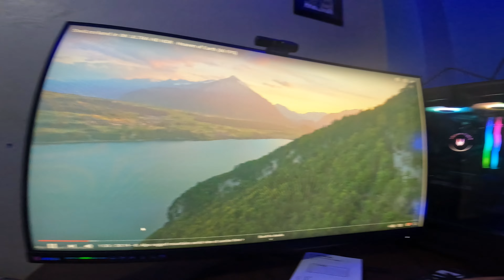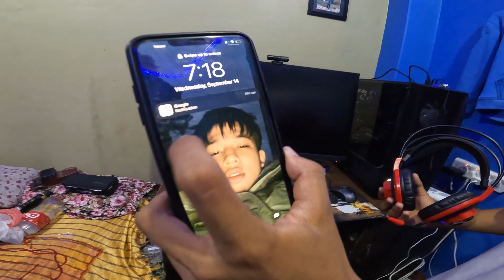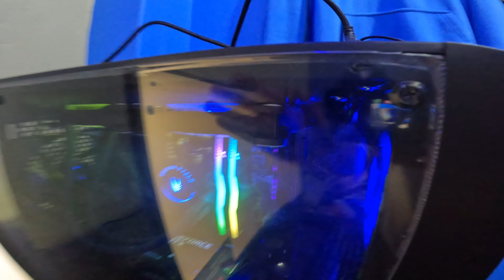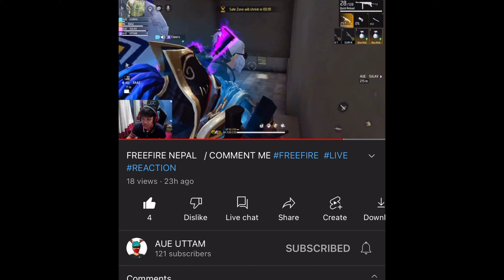3 Lakh 10 Thousand PC Setup💻💵 / Aba chai kai hola 🌸💗nepalivlog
Full Pc Amount with Spec

PROFESSIONAL X SERIES GAMING PC
DESCRIPTION
1 ADM Processor
CPU AMD Ryzen 9 5900x (3.7GHz- 4.8GHz, 12 Core, 24 Threads, L2 6MB L3 64 MB
Cache) AMD Zen3 Core Architech 7nm Technolgoy
CPU Cooler
Goldenfield Liquid Cooler GF-SF240
2 MotherBoard
MSI MPG X570 Gaming Plus
3 Video Card
MS Geforce RTX3050 Ventus 2X8G OC
Memory
(T-Force DDR4 16GB(8GB 3200MHz X2) Delta Gaming Series With RGB Led Light
4 SSD
ADATA XPG 1TB SX82000NP NVME SSD Read 3500MB/S Write 300MB/s
5 CASE
MI Gaming Casing MAG FORGE 100R
MSI FULL MODULAR POWER SUPPLY 750W
6 Keyboard
7 Mouse
Monitor
Msi Gaming Keyboard GK20
MS Gaming Mouse GM11
MS Gaming Monitor MSI Optix G32C4 32" 165H2
8 Streaming Card
Avermedia Live Streamer Duo B0311D Capture Box with 1080P Camera
9 Gaming Headset Digicom Headphone Gaming DG-90
Total Costing—3,10,000